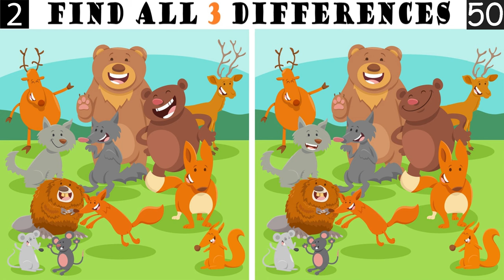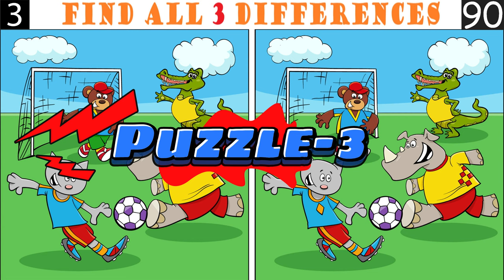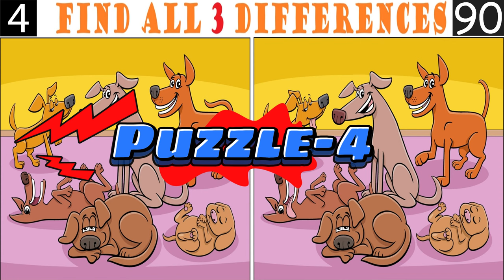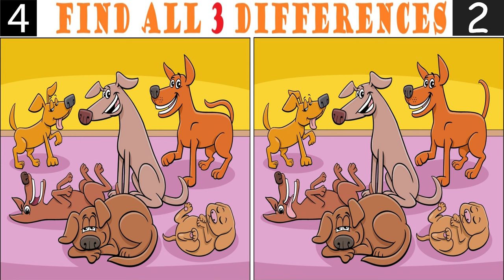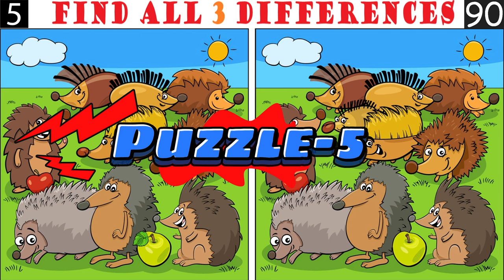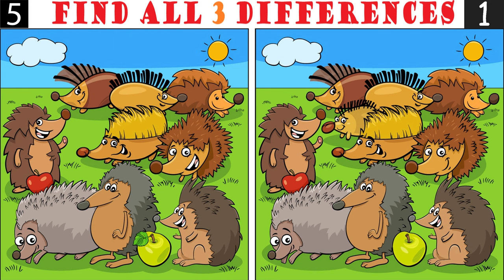Spot The Differences: Only 5% Genius Can Find The Differences. (#017 )